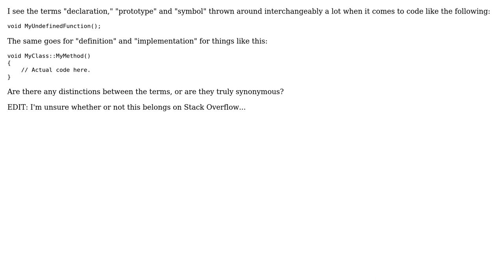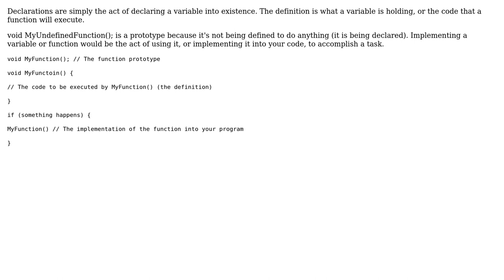Software Engineering: Declaration vs. Prototype vs. Symbol vs. Definition vs. Implementation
With thanks & praise to God, and with thanks to the many people who have made this project possible! | Content (except music & images) licensed under CC BY-SA | Music | Images & others | With thanks to user Maxpm user James McLeod user Christian and the Stack Exchange Network Trademarks are property of their respective owners. You are responsible for your own actions.